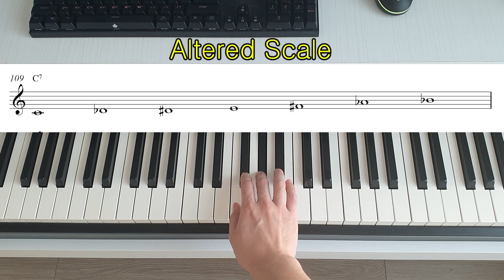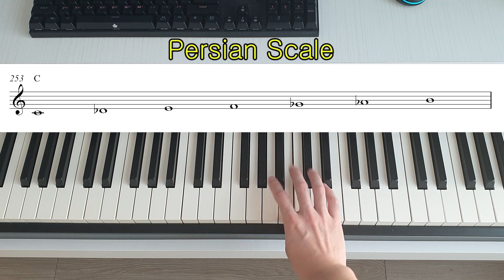All Jazz Scales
- 22 Jazz Scales (12 Key) PDF